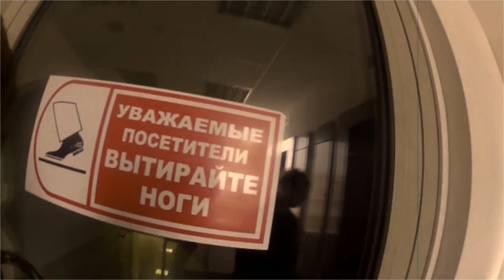Daily vlog #7 || Дождливый день выборов 2014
До конца этой недели абсолютно бессмысленные влоги о жизни молодого режиссера и художника в Москве. Особо впечатлительным просьба не смотреть. Реклама и белки не задействованы. Главное на сегодняшний момет - ежедневность.

14 сентября 2014 год.